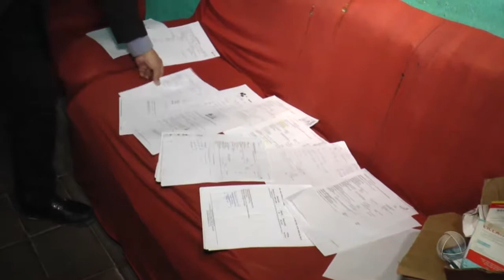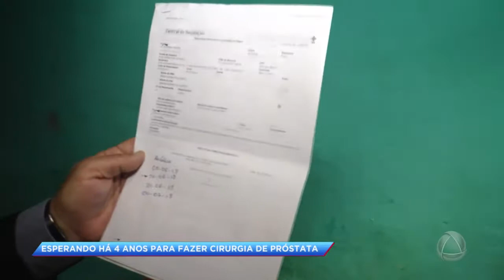Homem aguarda há quatros anos por autorização de cirurgia na próstata - CA